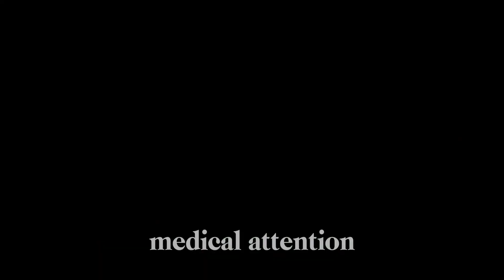Unveiling the Shocking Reality: Understanding the Danger of Electric Eels to Humans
Discover the electrifying truth about the danger posed by electric eels to humans. Armed with the remarkable ability to generate powerful electric shocks, these South American knifefish can deliver painful and potentially dangerous jolts when threatened or disturbed. While fatalities are rare, encounters with electric eels can result in muscle contractions, cardiac arrhythmias, and even temporary paralysis, highlighting the importance of exercising caution and respect when navigating freshwater habitats where these fascinating creatures reside. Gain insights into how to minimize the risk of injury and coexist safely with these remarkable but formidable inhabitants of South American waters.

Thankyou Everyone..